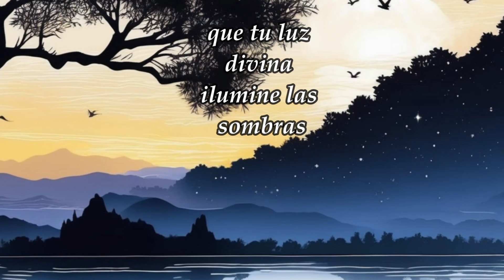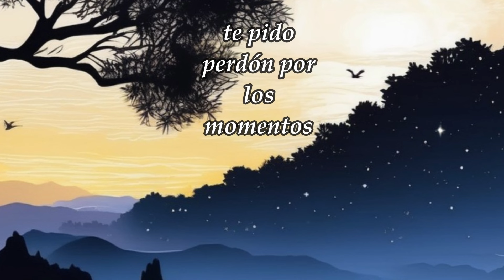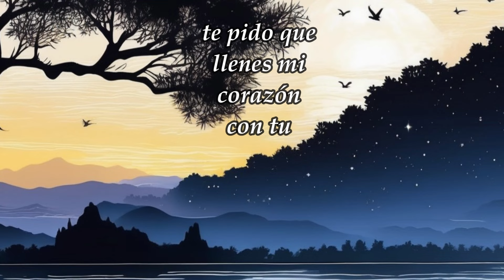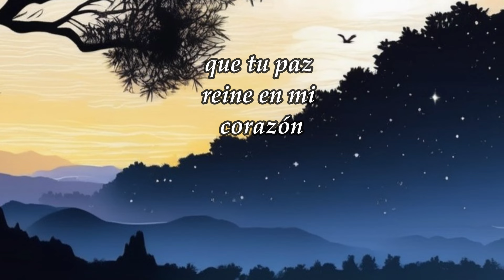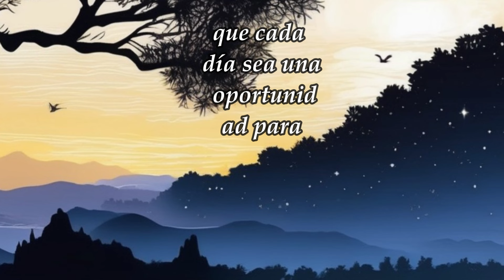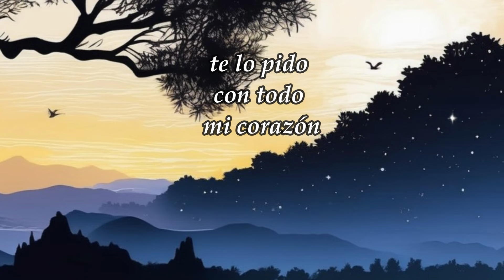Oración para ayudar a Limpiar mi corazón, Ayúdame a limpiar y sanar Dios.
dios corazon amor oracion Oración para ayudar a Limpiar mi corazón, Ayúdame a limpiar y sanar Dios.